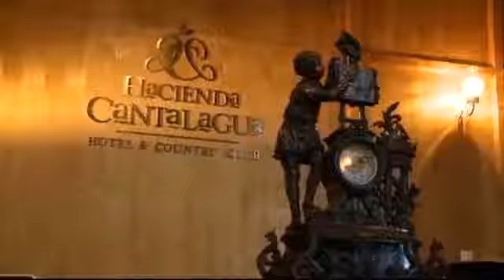Parque Acuático Tepetongo